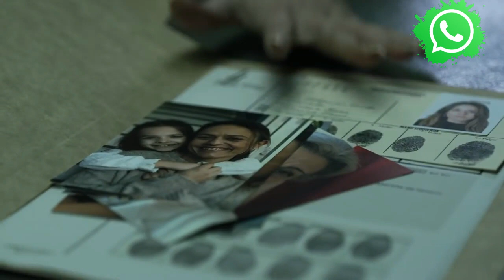مسلسل La Casa de Papel الموسم 4 الرابع الحلقة 1 الاولي ❤️ ❤️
مسلسل la casa de papel الموسم الرابع الحلقة 1 مترجمة للعربية
لاكاسا دي بابل الموسم الرابع الحلقة الاولى 1 كاملة ومترجمة

مسلسل la casa de papel الموسم 1 الحلقة 2
مسلسل la casa de papel الجزء الثالث
مسلسل la casa de papel الحلقة 1 الموسم الاول مترجم
مسلسل la casa de papel
مسلسل la casa de papel الموسم الاول
مسلسل la casa de papel مترجم
مسلسل la casa de papel الحلقة 2 الموسم الاول مترجم
مسلسل la casa de papel الموسم الاول الحلقة 1 الأول
مسلسل la casa de papel مترجم الحلقة 1
مسلسل la casa de papel الموسم الثاني
مسلسل la casa de papel الموسم الثالث
مسلسل la casa de papel الموسم الثالث الحلقة 1 مترج
مسلسل la casa de papel الموسم الرابع
مسلسل la casa de papel الموسم الاول الحلقة 2 الثان
مسلسل la casa de papel الموسم الثالث الحلقة 4 مترج
مسلسل la casa de papel الموسم الاول الحلقة 2

تدور أحداث الموسم الرابع من مسلسل La Casa De Papel، حول اعتقاد البروفيسور، أن الشرطة الإسبانية قامت بإعدام لشبونة، مما يضعه فى توتر كبير، بالإضافة إلى قيام طوكيو بتفجير دبابة للجيش، وكفاح نيروبى بين الحياة والموت، بالإضافة إلى المشادات بين أفراد المجموعة، مما يجعلهم يمرون بأصعب لحظاتهم، جنبا إلى ظهور العدو بقوة بين صفوف المجموعة داخل البنك.

Statut HD